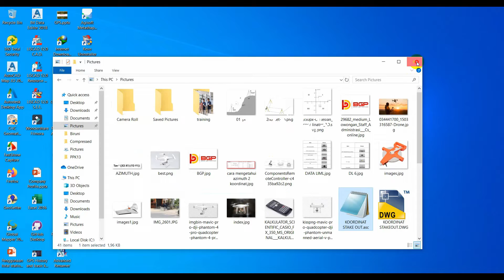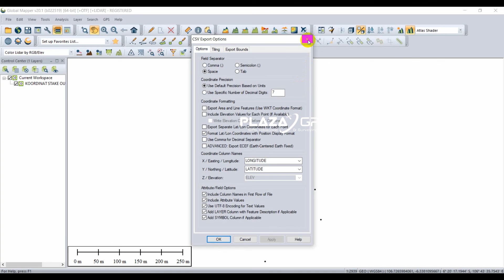CARA MUDAH MERUBAH SISTEM KOORDINAT UTM KE LINTANG BUJUR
Plazagps
Mall WTC Matahari Serpong lt 2 blok s20, serpong, Tangerang
Indonesia